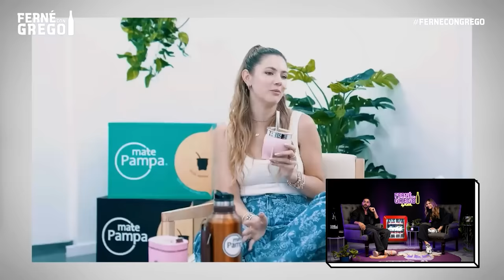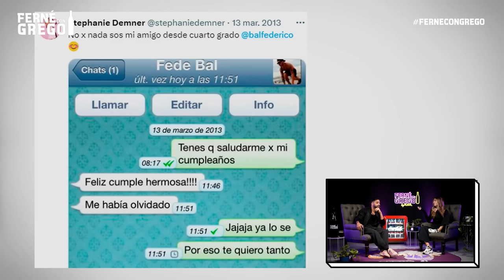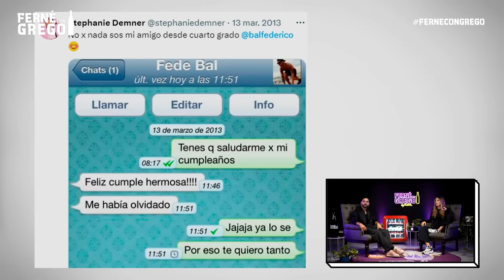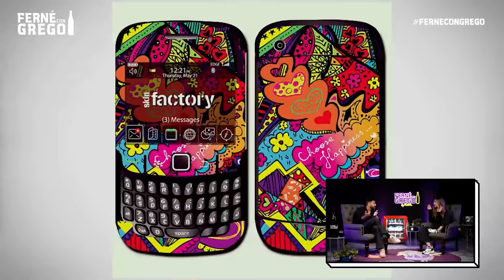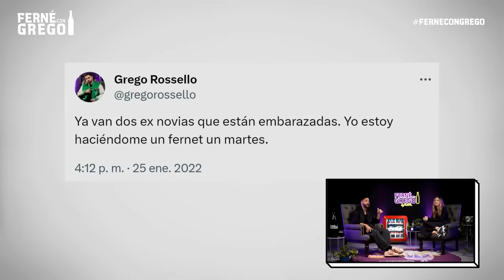STEPHANIE DEMNER EN FERNÉ CON GREGO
En este episodio de Ferné con Grego, Grego Rossello entrevista a Stephanie Demner

📍Estamos trasmitiendo desde los estudios de LA EMBAJADA Pueden seguirlos en sus redes